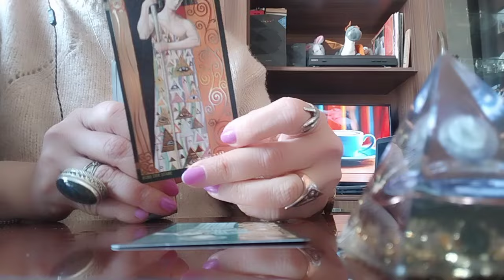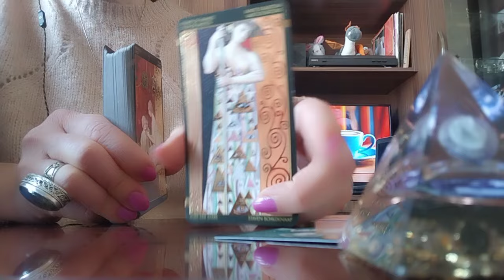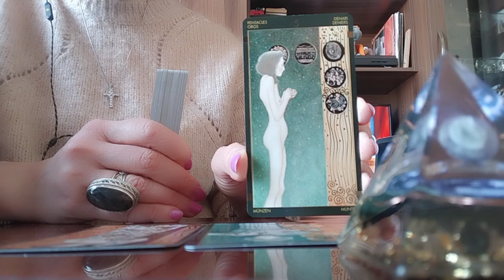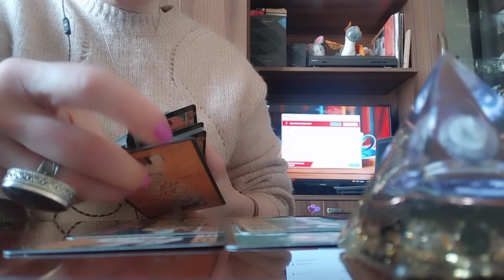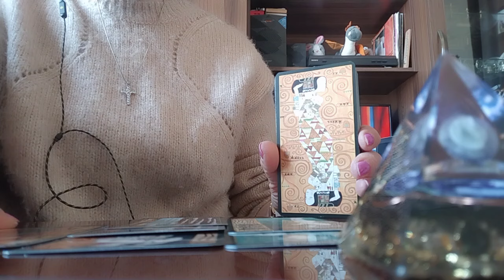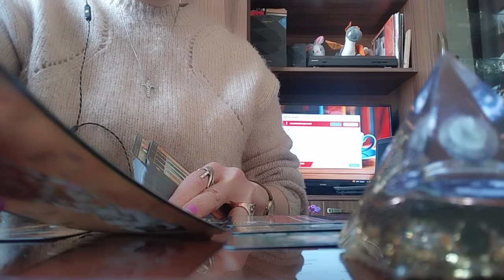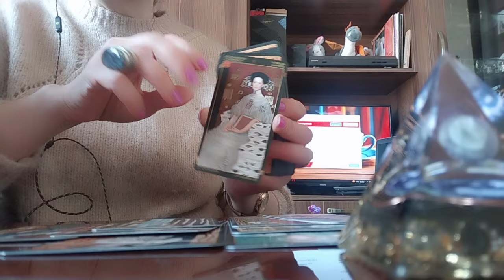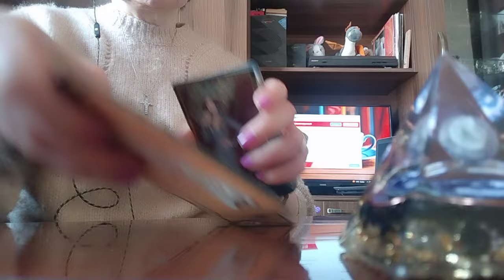რას უნდა ელოდოთ მისგან? ბედნიერებას თუ?....თქვენი მომავალი!😊✨💃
მადლიერების გამოხატვა შესაძლებელია თანხის გადმორიცხვითაც:

🪙საქართველოს ბანკი
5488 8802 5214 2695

🪙თიბისი ბანკი
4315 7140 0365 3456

🪙ლიბერთი ბანკი
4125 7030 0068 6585